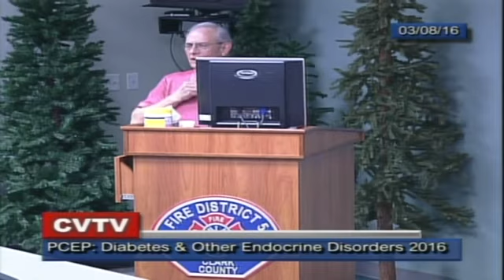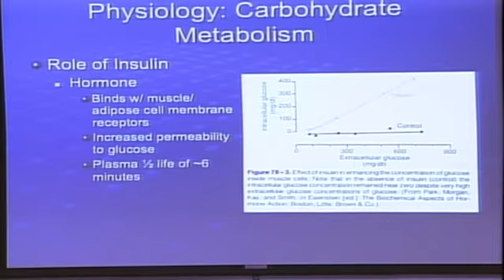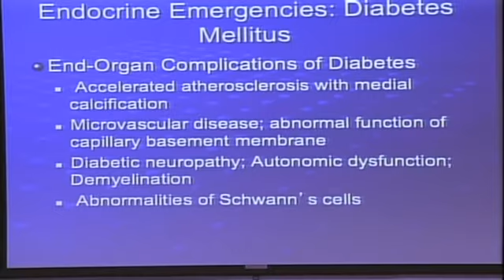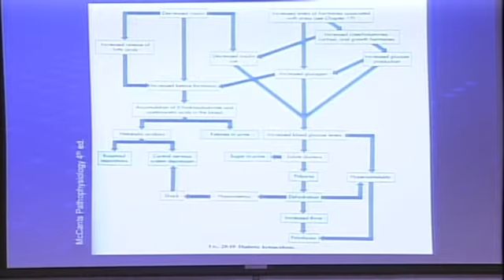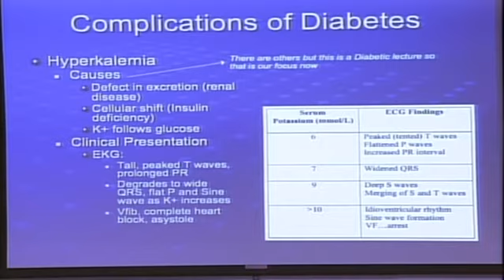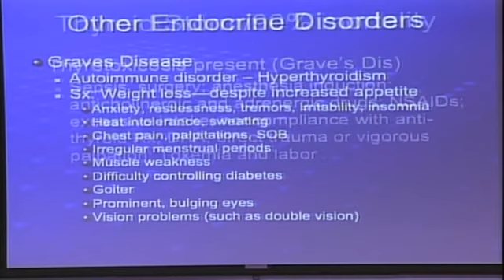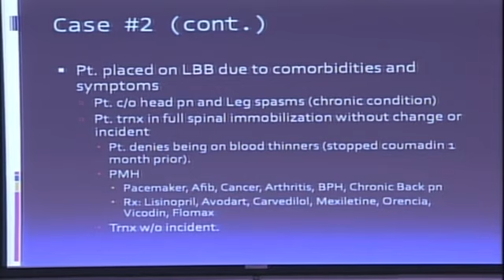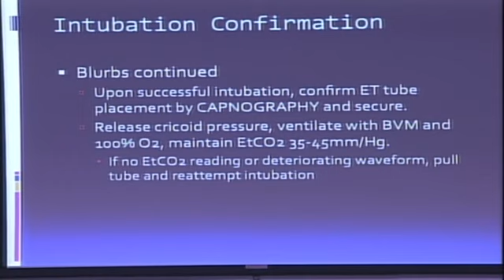2016.3 Clark PCEP diabetic and endocrine emergencies